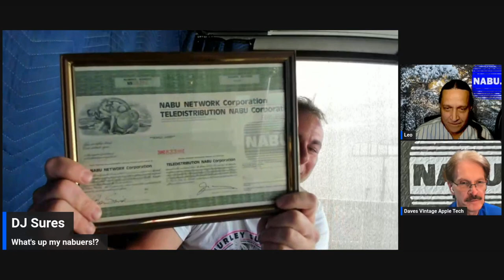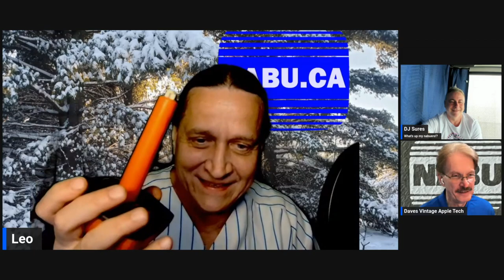NABU Fame My Interview With Leo Binkowski & DJ Sures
This is the launch of a quarterly Talk show Called Retro Tec Tok all about pepole that had a first hand involvement in the Development of retro technology ( TOK) Theory of Knowledge
Had a wonderful time With Leo Binkowski & DJ Sures Got to talk with them all about the Famed NABU

Arp Bounce-Geographer
COMPUTER STUFF I USE EVERYDAY: